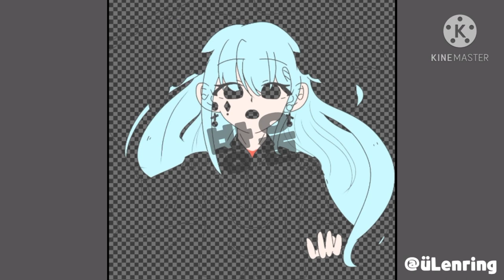[speedpainting/스피드페인팅] 오너 각성버전 그리기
안녕하세요, 방울입니다~

오늘은 오너 각성 버전을 그려보았어요!

AU세계관에 오너가 각성하는 모습을 너무 그리고

싶다보니 그리게되었네요 ㅎㅁㅎ

시험시간이라 마니.. 슬프지만 그림영상은 올릴게 아직

많다는 점-☆

오늘도 좋은 하루 보내세요오~